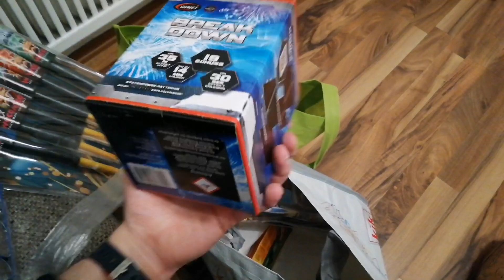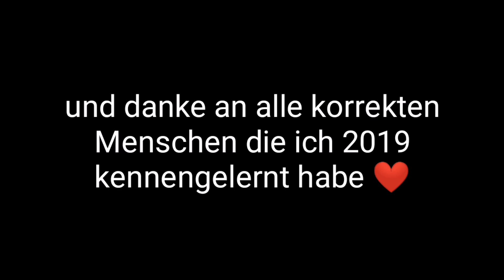Silvester in Wilhelmshaven 🎇🎆🎇Vlog #1 👌☺️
Danke für das nice Jahr 2019 mit euch und danke an alle Menschen die 2019 sehr korrekt zu mir waren. Es waren sehr viele besondere Momente da, also es gab höhen und tiefen. Besonders das ich euch getroffen habe oder auch die coole Gamescom Woche. Ebenfalls finde ich es richtig nice das Gamesflat mein Kooperationspartner ist. Danke nochmal an Jenny. Ich hoffe ich konnte euch im Jahr 2019 sehr unterhalten mit meinen Videos. Hoffentlich 2020 auch ☺️

Wir rocken das Jahr 2020 🎇🎆🎉